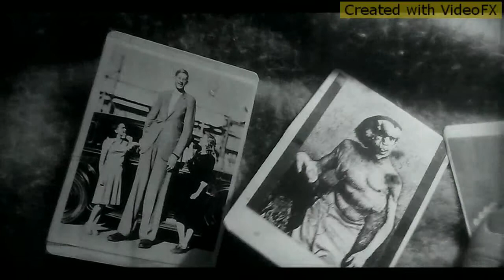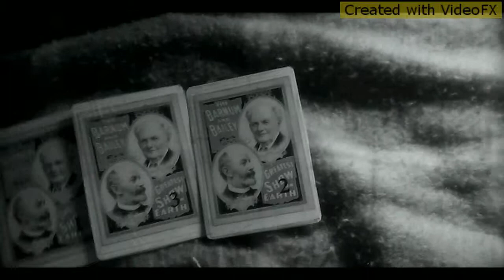P.T.Barnum Sideshow Freak Fiasco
An original effect created by Darrin exclusively for MagiKeaton. Featuring a voice impression by Darrin, of W.C. Fields. This approach takes close up magic in a new direction.